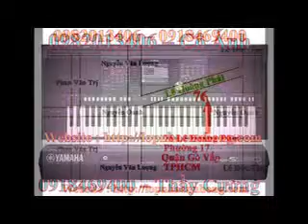BÁN ĐÀN S950-Đàn Organ Yamaha S950 , 0982013406 , Tại Tp.hồ chí minh